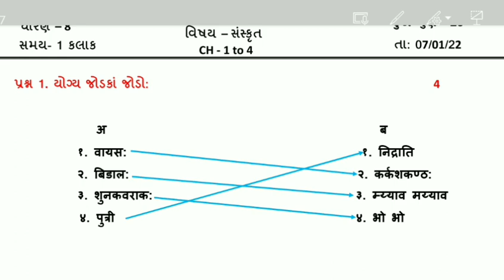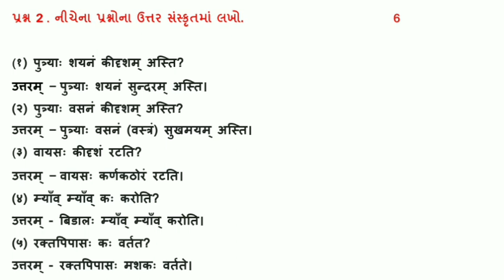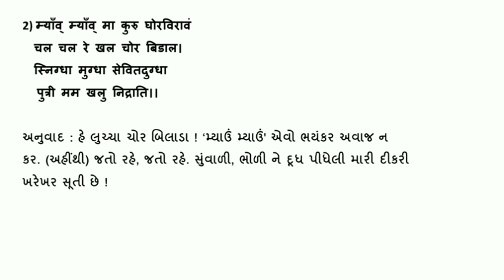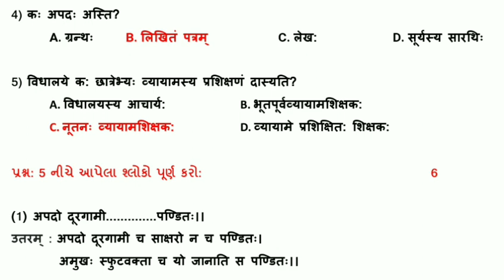std 8 Sanskrit 7/1/2022 ekam kasoti solution January 2022 | dhoran 8 Sanskrut ekam kasoti | most imp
8 sanskrut real paper solution , samayik mulyankan kasoti dhoran 8 sanskrut full original solution january 2022

standard 8 sanskrut samayik mulyankan kasoti january 2022,
samayik mulyakan kasoti january 2022 std 8 sanskrit
january 2022 std 8 nidan kasoti real paper solution,
january 2022 dhoran 8 sanskrut original ekam kasoti paper solution,
samayik mulyankan kasoti jan 2022 paper solution,
std 8 anskrit nidan kasoti jan 2022,
dhoran 8 sanskrut ekam kasoti jan 2022,
std 8
std 8 sanskrit solution, ekam kasoti,january 2022, ekam kasoti solution,

Std_8 sanskrit_Ekam_Kasoti_Solution_january_2022
Ekam_kasoti_std_8_samajik vignan_january_2022

nidan kasoti january 2022 std 8 sanskrut
ekam kasoti jan 2022 dhoran 8 sanskrit
samayik mulyankan kasoti std 8 sanskrit
ekam samayik kasoti january 2022 full solution
std 8 sanskrut ekam kasoti real paper solution
dhoran 8 sanskrit samayik mulyankan kasoti january 2022
standard 8 sanskrut ekam kasoti january 2022
january 2022 ekam samayik kasoti paper solution std 8 sanskrit

std8#ekamkasoti#january#2022#realpaper#sanskrut#ekamsamayikkasoti#dhoran8#sanskrit#standard8